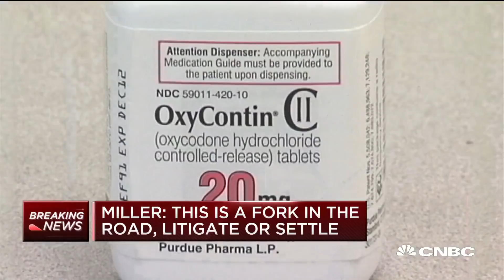Purdue Pharma Chairman Steve Miller on decision to file for bankruptcy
Steve Miller, chairman of Purdue Pharma's board of directors, told CNBC on Monday that the OxyContin maker's bankruptcy and tentative deal to resolve opioid lawsuits was the "only way" to get help to victims of the crisis as quickly as possible. CNBC's David Faber, Jim Cramer and Carl Quintanilla discuss.